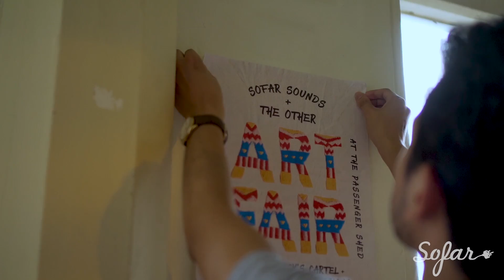The Banana Sessions - The Parting Line | Sofar Bristol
The Banana Sessions performing "The Parting Line" at Sofar Bristol on 27th July 2018

Artist: The Banana Sessions

Edited by: Calum Jelf